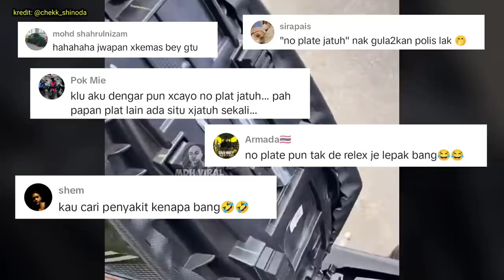SIBUK BUAT LIVE AKHIRNYA KENA ANGKUT DENGAN POLIS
SIBUK BUAT LIVE AKHIRNYA KENA ANGKUT DENGAN POLIS. ramaman seorang lelaki yang sedang leka membuat siaran live di tik tok akhirnya menerima padah apabila dihampiri oleh anggota polis